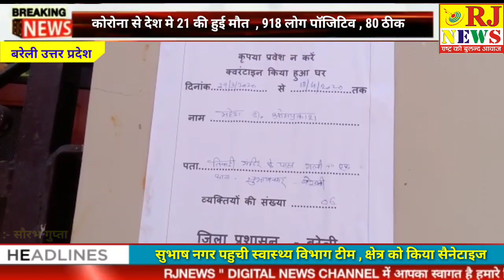बरेली सुभाष नगर में कोरोना पॉजिटिव मिलने पर पहुची स्वास्थ्य विभाग की टीम , क्षेत्र को किया सैनेटाइज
RJNEWS DIGITAL NEWS CHANNEL